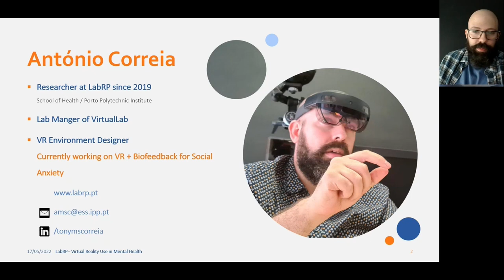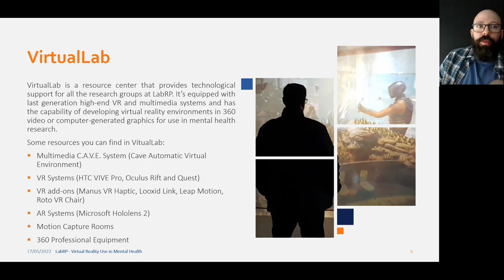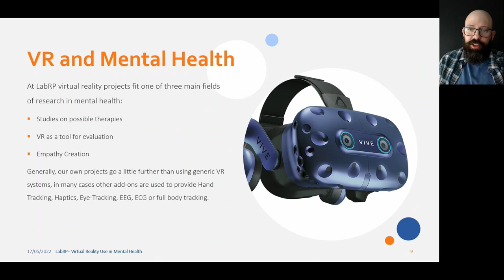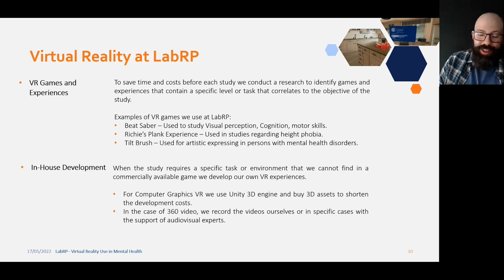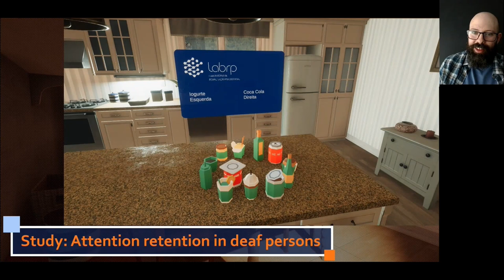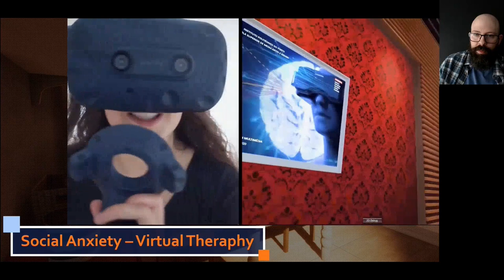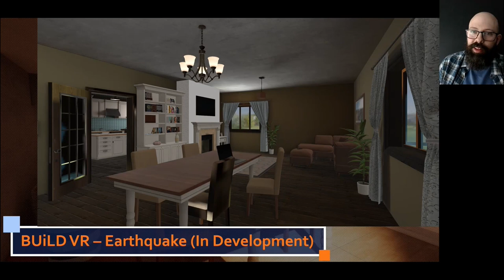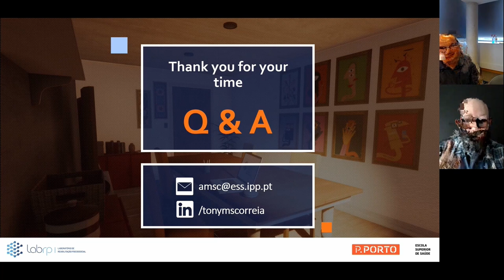Antonio Manuel Sousa Correia